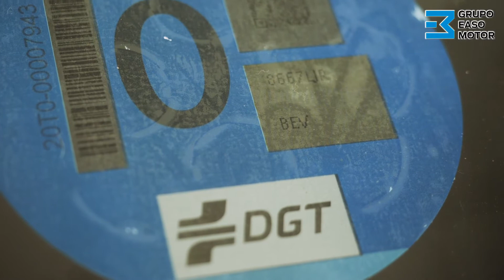¡Entregamos un Citroën Berlingo 100% eléctrico!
Nuestro Departamento de Flotas ha entregado un Citroën Berlingo 100% Eléctrico a la Mancomunidad de Encartaciones de Bizkaia. La entrega ha tenido lugar en nuestras instalaciones de Urkiola Motor, en Galdakao (Bizkaia). A partir de ahora, contarán con un nuevo vehículo totalmente ecológico para moverse por El Karpín, el Centro de Acogida de Fauna ubicado en el barrio de Biañez del municipio de Karrantza. Sin duda, la mejor elección para cuidar nuestro 🌍💚. ¡Muchas gracias y que lo disfrutéis!